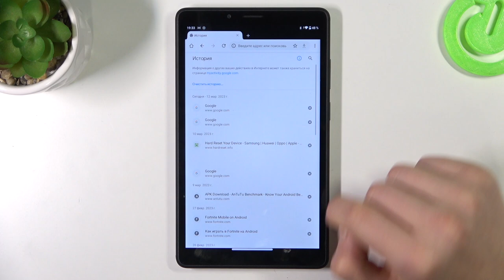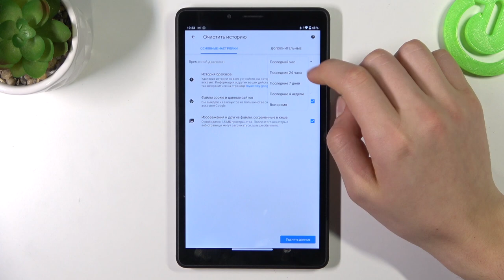Lenovo Tab M7 | Как очистить историю браузера на Lenovo Tab M7 - Удаление истории поиска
Если вы хотите избавиться от улик в вашем браузере на Lenovo Tab M7, а может быть просто освободить кэш браузера, то это видео для вас. В этом видео вы увидите, как на Lenovo Tab M7 очистить историю браузера. Для того, чтобы удалить кэш браузера на Lenovo Tab M7, выполните несколько несложных действий, показанных в видео.

Как очистить историю браузера на Lenovo Tab M7? Как удалить ичторию браузера на Lenovo Tab M7? Как очистить кэш браузера на Lenovo Tab M7? Как удалить историю поиска на Lenovo Tab M7?